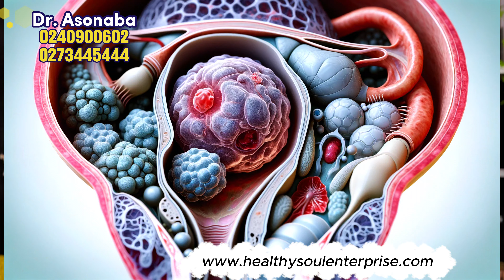Why Your Doctor Says You Should Stop Using Herbs?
This unique channel delves into the critical voices of modern medicine on herbal remedies. Led by Herbal Doctor Asonaba Owusu Aduomi, we examine the reasons some healthcare professionals advocate for caution or cessation in the use of herbal supplements.
Through interviews with medical experts, discussions on clinical studies, and analysis of herbal medicine regulations, we provide a balanced view on why some doctors may advise against the use of herbs.Asonaba Owusu Aduomi, Herbal Doctor, Natural Health Advocate, and Fitness Guru

Dedicated to the holistic well-being of individuals and the promotion of natural health, Asonaba  is a passionate herbal doctor and advocate for organic remedies. With a deep-rooted belief in the power of nature's bounty, he has dedicated his life to educating the public on the significance of herbal remedies and balanced diets in achieving optimal health.

Asonaba brings a wealth of knowledge and experience to the field of natural health, combining traditional wisdom with modern science to offer personalized solutions for various health concerns. He believes in the inherent healing properties of plants and strives to harness their potential in his practice.

As a revered natural health advocate, Asonaba tirelessly works to raise awareness about the benefits of embracing nature-based approaches to wellness. He conducts workshops, seminars, and public engagements, inspiring individuals to take charge of their health journey through mindful choices and sustainable practices.

Additionally, Asonaba is a distinguished fitness guru, understanding the integral role of physical well-being in overall health. He guides and empowers individuals on their fitness journeys, emphasizing the synergy between exercise, nutrition, and natural remedies.

With an extensive repertoire of herbal knowledge and a genuine passion for helping others, Asonaba stands as a beacon of guidance in the realm of natural health. He approaches each case with empathy, professionalism, and a steadfast commitment to restoring and maintaining vibrant health
Call Dr. Asonaba Owusu Aduomi on 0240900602/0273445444. You can also reach him on whatsapp with the same numbers.

Healthy Soul Enterprise: your health needs, our paramount concern!